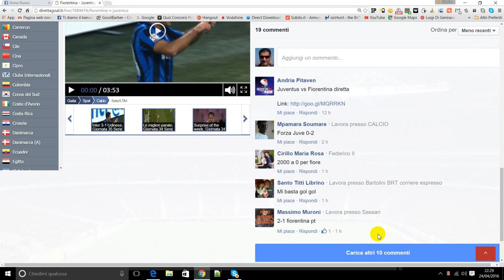Fiorentina Juventus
partita fiore juve